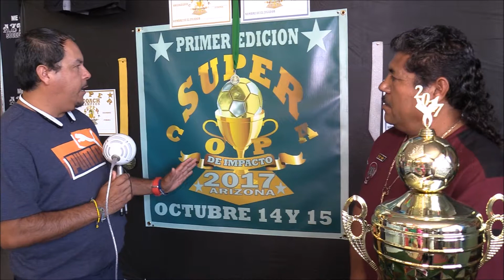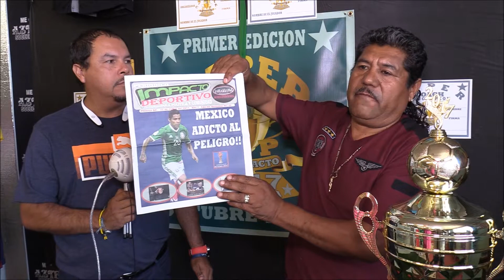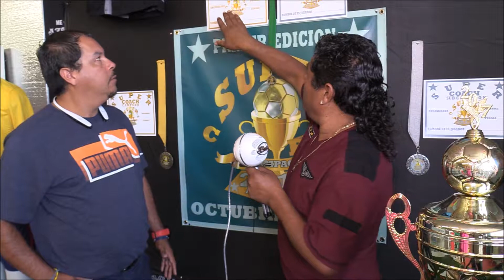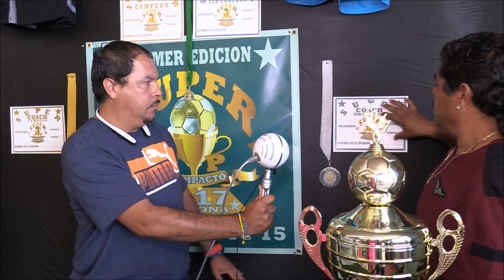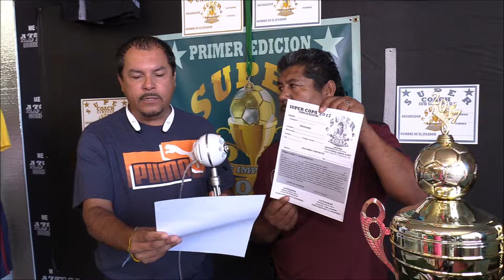Salvador Salvatorre y Angel Mondragon anuncian otro nuevo evento de futbol GoCampeones com